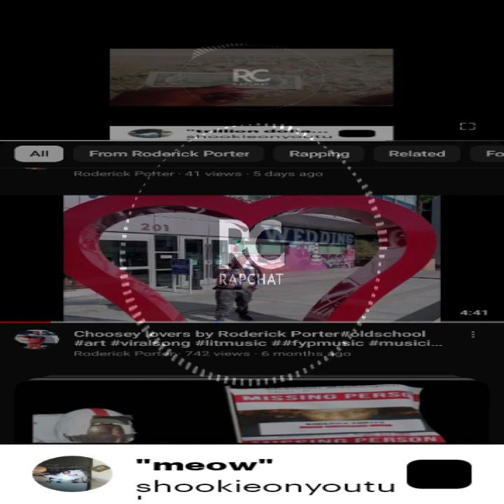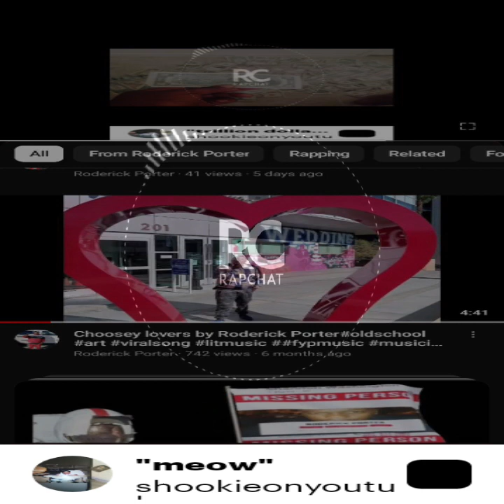May 29, 2024